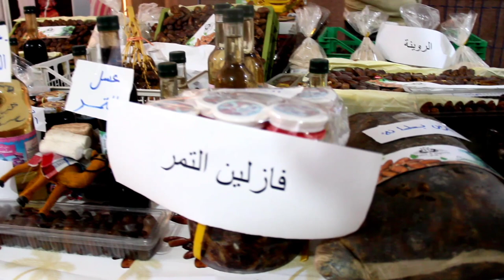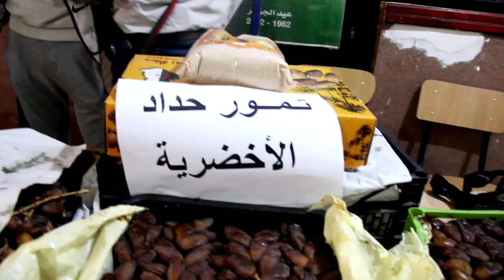االبويرة : مديرية التجارة و ترقية الصادرات تنظم أياما مفتوحة حول تصدير التمور و مشتقاتها